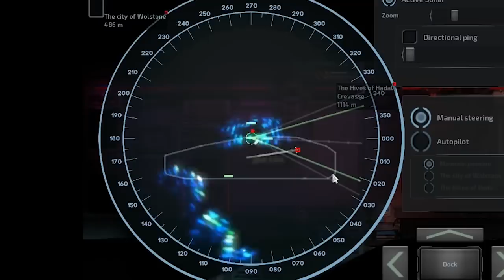Barotrauma : The Password Game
We play Barotrauma again - but like - actually make a genuine effort to win.

This game is super cool and we really enjoyed exploring it. Be sure to let us know if you like the video as we've got plenty more footage to go through!

All the footage in this was shot live, if you'd like to join us for our next voyage consider giving my Twitch page a follow or follow on Twitter for news of future streams!

The crew:
Criken